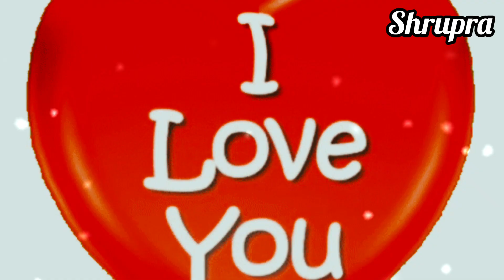neenello nanalle ನೀನೆಲ್ಲೋ ನಾನಲ್ಲೇ ಈ ಜೀವ ನಿನ್ನಲ್ಲೇevergreen love status song#DrRajkumar#saritha